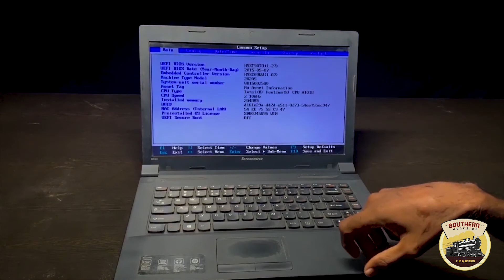How to change Tamil Nadu Government logo from lenovo laptop (Tamil - தமிழ்)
இந்த வீடியோவில் lenovo B490 இல் உள்ள தமிழக அரசின் மடிக்கணினி சின்னத்தை எவ்வாறு அகற்றுவது என்பதைக் காண்பிப்போம்.

Bois Key mentioned below as per brand:
Dell computer To enter BIOS Press "F2"
Acer Press F10
hp Press F10
Gateway Press the F1 or F2 key
lenovo press F12

How to remove Government logo. How to change boot image in laptop. How to remove government symbol in laptop. Change government logo in laptop.